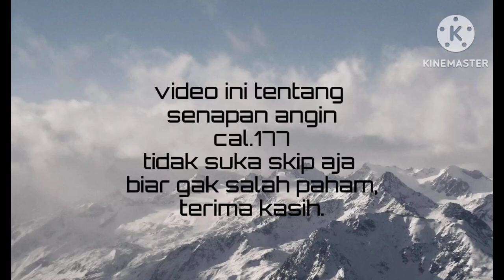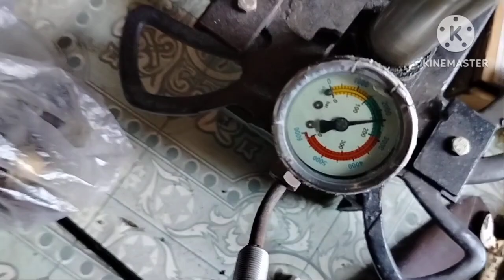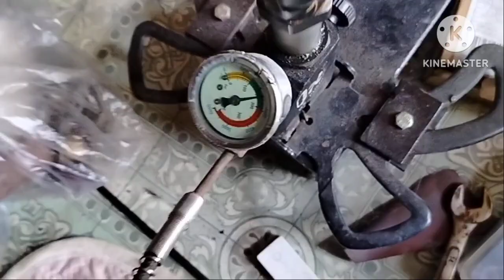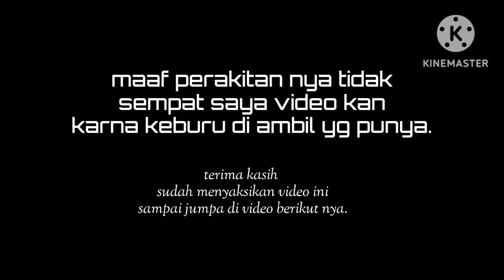mouser chamber merah tabung pipa od 38 bocor bagian kupler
Bocor kupler pengisian dan silahkan oring depan mudah tinggal ganti